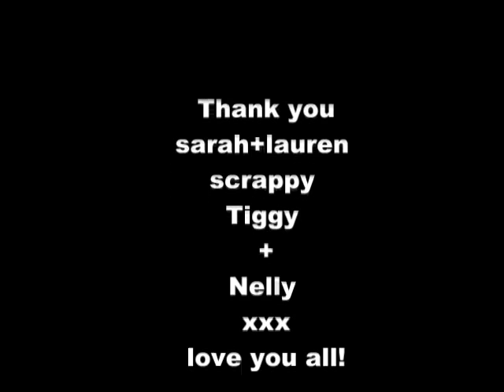us and the dogs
this was when me, sarah and lauren took nelly, scrappy and tiggy to laurens grandma's field, some of the vids/pics are in sarahs garden when we were waiting for lauren to come. it was an ace day appart from when lauren and sarah fell of the gate backwards. but everything else was goood : )
love you sarah & lauren xx